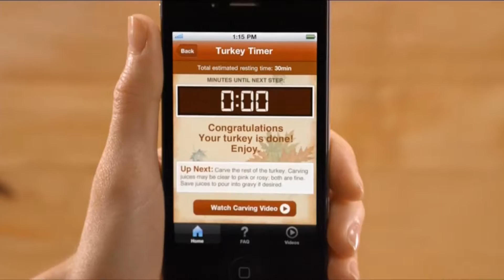The Nate Berkus Show Extras: Commercials!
Yes, for some reason I decided to upload the commercials from the segment that I was in that appeared during the airing in the Los Angeles, California viewing area.